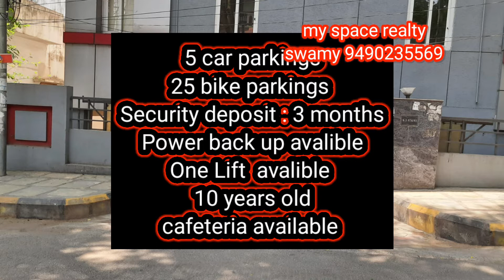commercial space for rent in jubilee hills#jubileehills#office#commercial#realestate#hyderabad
🏡🎉Thanks for seen in YouTube, for trusting
Request a Site Visit🗝️💒

We are property agents (freelaning Consultants) serving for  🏩Flats 🏡Villas 🏬Office spaces sale, Resale and other real estate sevices provided. Especially in Hyderabad west side.

Loctions are 🏡

1.Gachibowli
2.Financila district
3.Kokapet
4.Gandipet
5.Gopanapalli
6.Nallagandla
7.Mokila
8.Tellapur
9.Hyderabad west
10.Nanakramguda

1.Instagram 👍myspacerealty69
2.YouTube channel :👍 my space realty services

🏡👍My Space Team 🎉
✅flats 👇✅villas 👇✅ commercial spaces

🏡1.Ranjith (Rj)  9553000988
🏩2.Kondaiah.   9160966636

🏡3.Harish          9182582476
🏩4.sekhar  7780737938